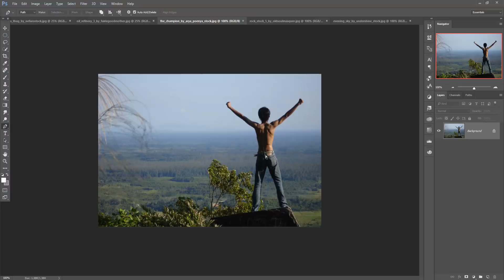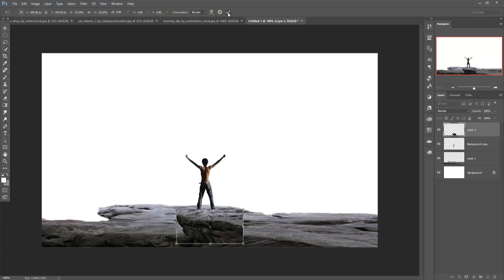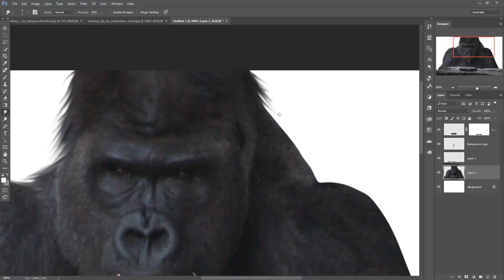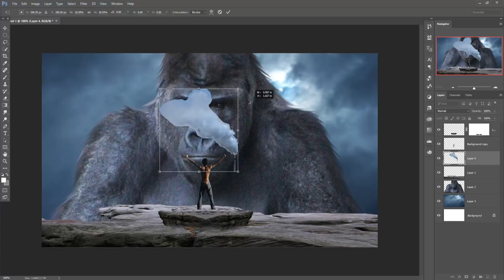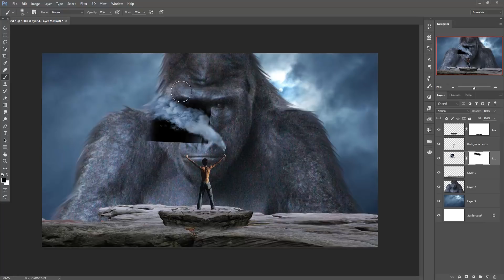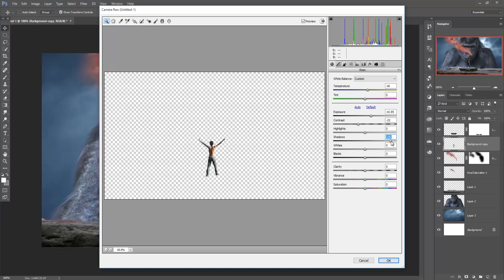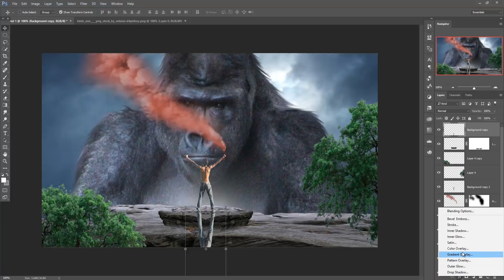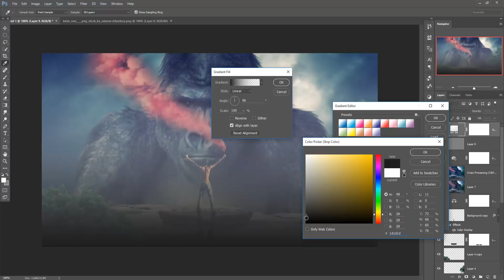King of jungle photo manipulation | photoshop tutorial cc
In this video tutorial you learn how to use smudge tool and how to use filter learn more about color tone filter and adjustment in photoshop cc.
Stock Image Credit
Gorilla Image